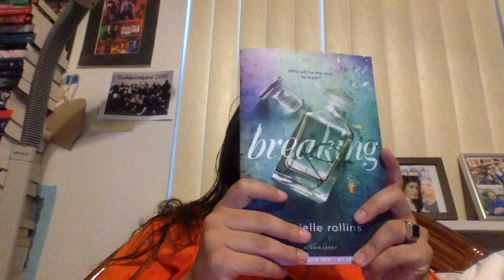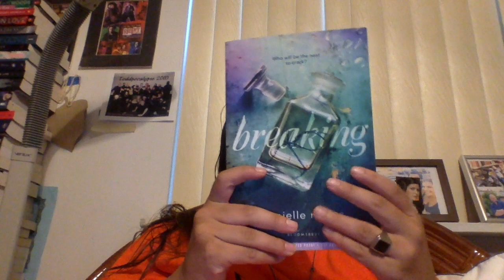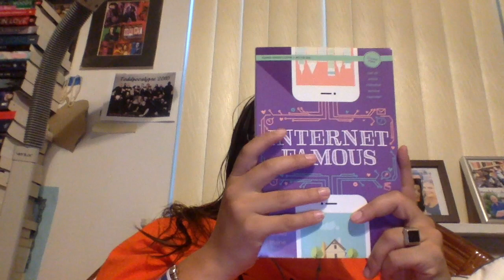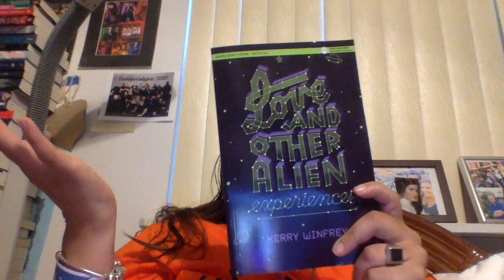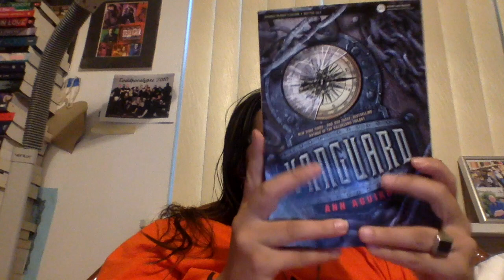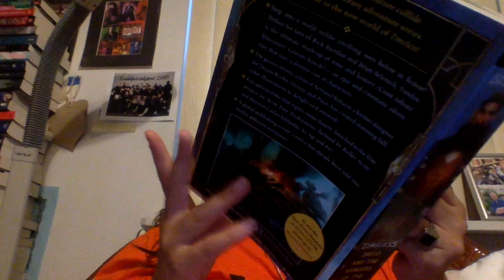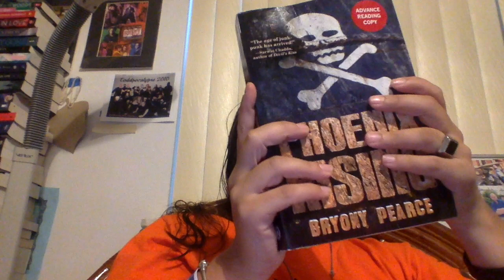Blogger Con book Haul